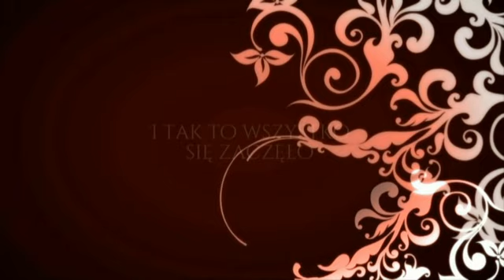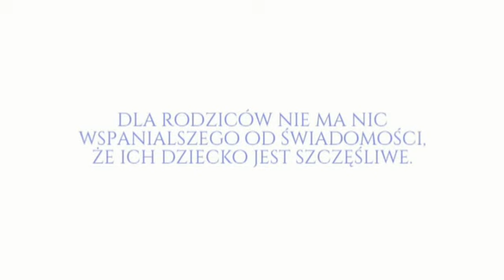Prezentacja zdjęć z dzieciństwa - Fotografia Artystyczna Marcin i Monika Itczak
Pokaz zdjęć z dzieciństwa wykonany na specjale zamówienie od rodziców dla swoich ukochanych dzieci.

Z A P R A S Z A M Y